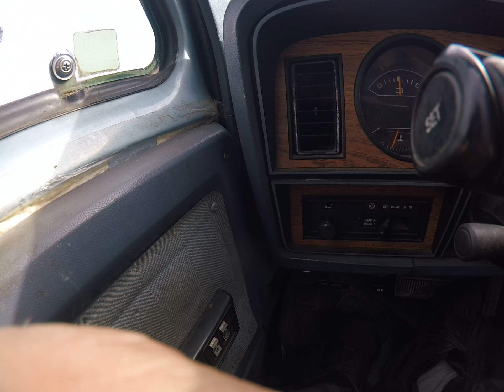BAVER/DAM - BOOMING """ - WHAT THE FRICK ' by carl kish 3 rd ...